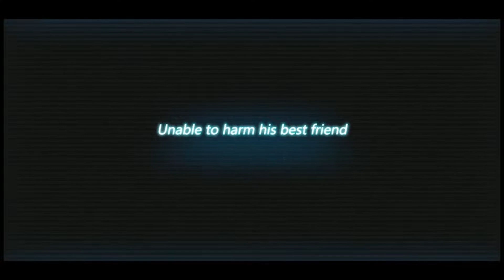🌐Final Fighter Android Gameplay HD 60FPS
NOTICE: This is an online game that requires network connection

By 2050, scientific advancement allowed humanity to fuse the powerful P-Core – The Primal Core of Ancient Champions – with the human body; a fatal experiment giving birth to a new Hybrid super-class. The powerful Hybrids revolted against the human majority, resulting in chaos around the world. Now humanity is faced with a new era of global terrorism. Luckily, we have YOU to lead the Soul Fighters – a squad formed by human elites. With valor and power, Soul Fighters have been fighting against Hybrids to save the world, and uncover the truth behind the Hybrid conspiracy along the way…

Relive the nostalgia of classic arcade fighters in the palm of your hand; no longer restrained to the TV set! Square off against opponents on the move, and perform finger gymnastics to pull off epic moves and combos!

• Stunning Console-level Graphics
Immerse yourself in a surreal world and exceed the limits of your imagination. With cinematic detail and thrilling audio-visual effects – Step into a rich and detailed world, and see if you have what it takes to survive in the ultimate fighting arena.

• Real-Time, Fair and Square
No more delays and no unfair advantage! Challenge your rivals to a real-time 1-on-1 punch-up, or team up with your friends in 3V3 mode – Your skill makes all the difference in the arena!

• Assemble a Mighty Roster of Champions
Futuristic Soldiers, Yo-yo Girls, Sports Stars, Cyborg Warriors and Rappers…Pick and choose from a diverse world of Champions to express your creativity, and assemble a fierce roster like no-one else.